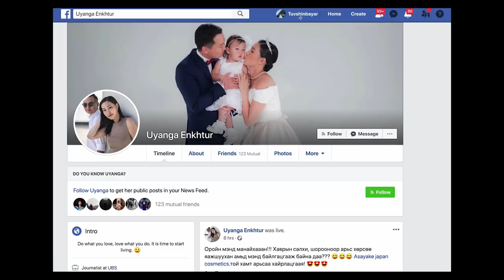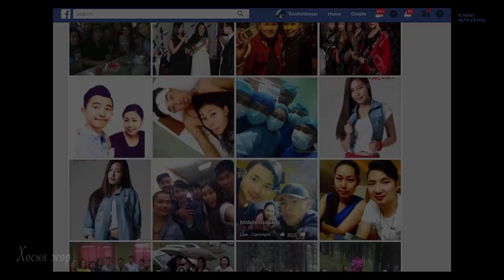Эрдэм & Уянга / ХосынЖор 36